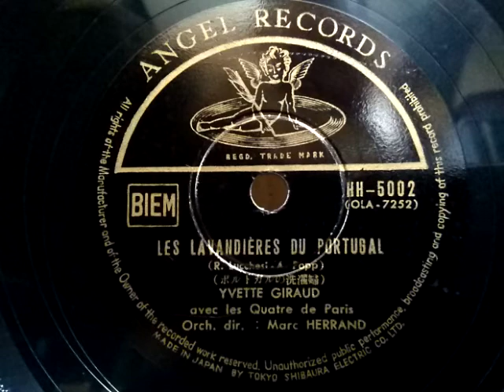Yvette Giraud ♪Les Lavandieres Du Portugal♪ 1955年 78rpm record , Columbia . G - 241 phonograph